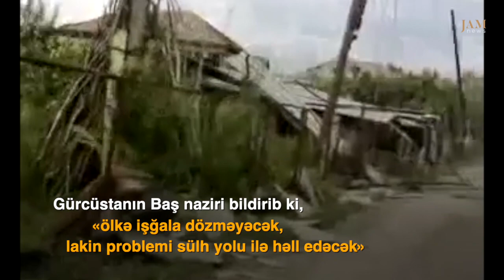Region müharibəni xatırlayır və pandemiyaya qalib gəlməyə ümid edir - JAMnews-dan "Qafqazda həftə"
Region müharibəni xatırlayır və pandemiyaya qalib gəlməyə ümid edir - JAMnews-dan "Qafqazda həftə", 3-8 avqust, 2020